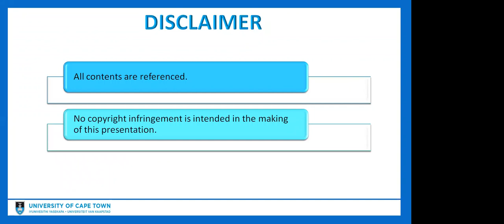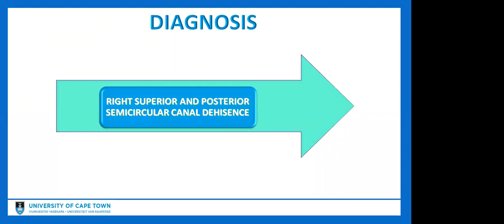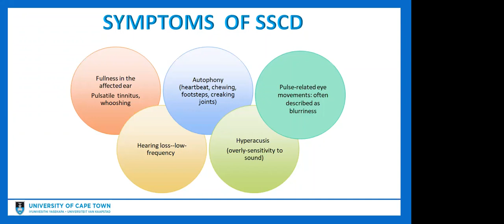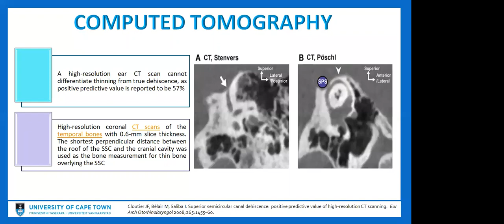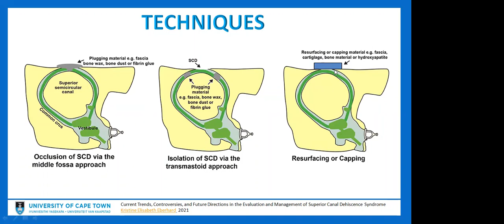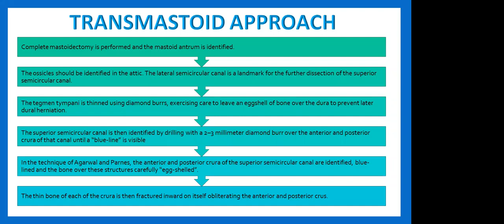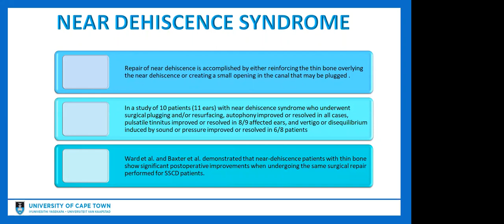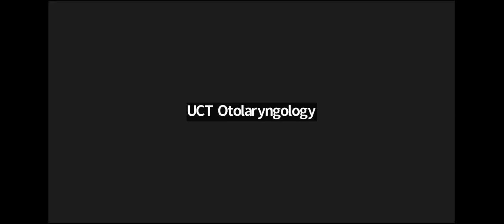Superior semicircular canal dehiscence- Dr Divya Pallavi Ramyead